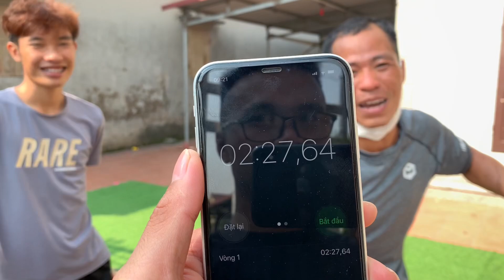Đội nào sẽ chiến thắng trong các trò chơi vui nhộn trong team phd.